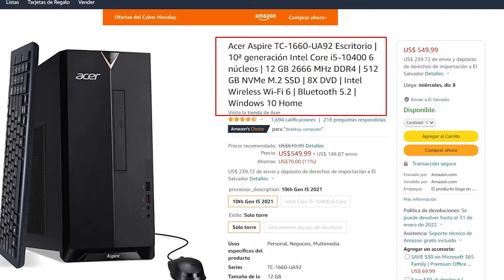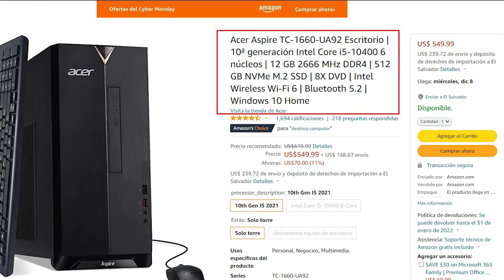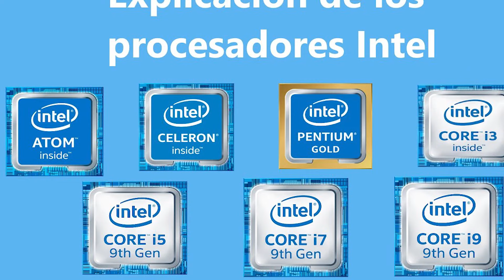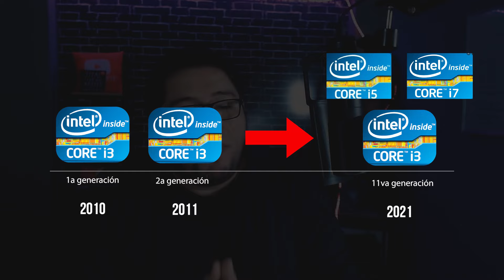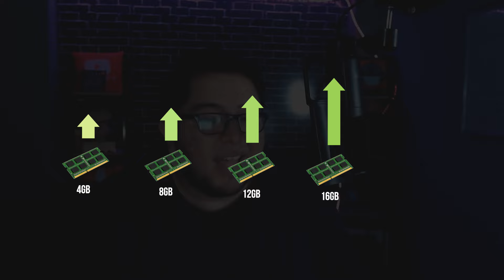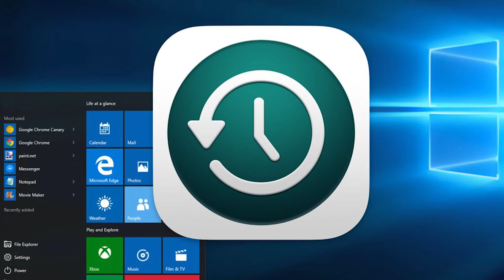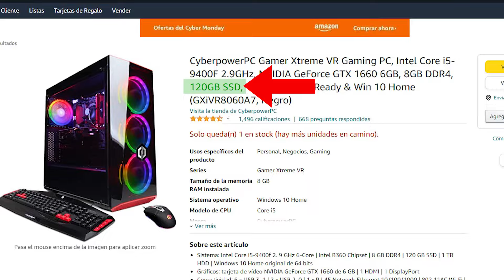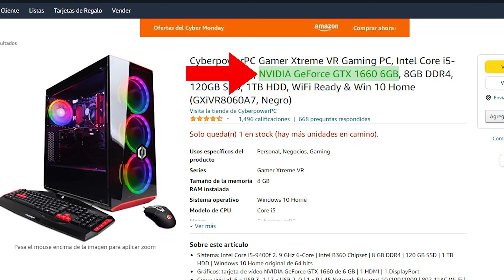😱¿Qué CARACTERÍSTICAS (Básicas) debe tener una PC para Diseño Gráfico?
¿Te gustaría aprender Adobe Illustrator pero no sabes por dónde comenzar? Comienza por aquí 🔥Adobe Illustrator CC ¡DESDE CERO! Curso para principiantes:

Descarga un PDF con 40 sitios web de recursos sin derechos de autor que los Diseñadores Gráficos utilizamos totalmente GRATIS.